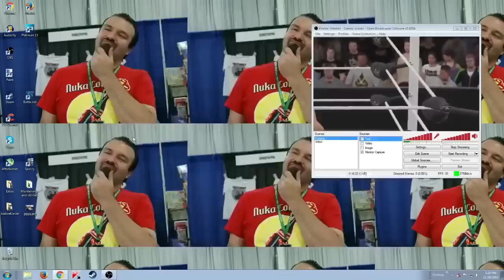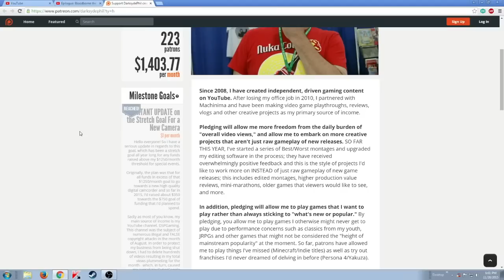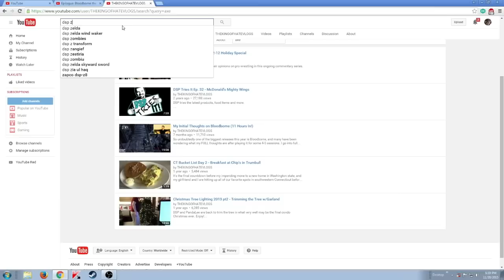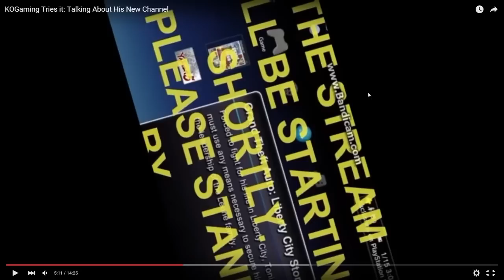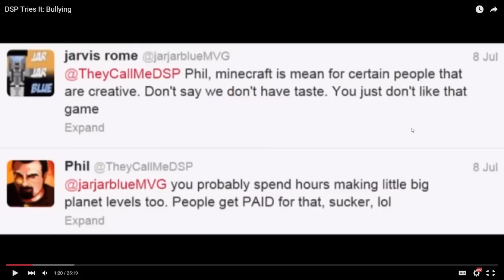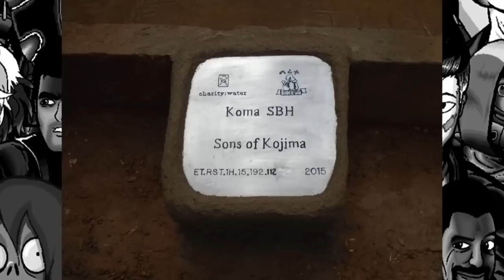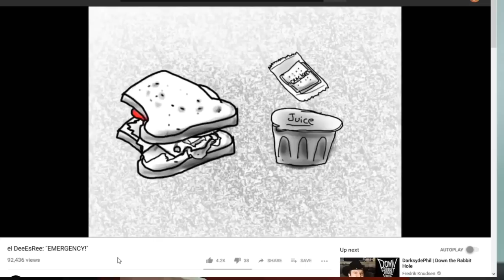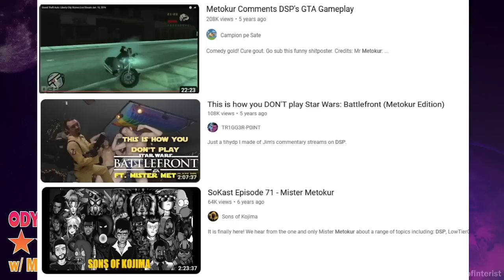Metokur After Dark - DarksydePhil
Mister Metokur commentating on DSP's antics from 2015 to 2022

00:00 - Battlefront 2 First Stream
01:05:27 - Battlefront 2 Second Stream
02:06:41 - Buy Soap, Cure Gout Stream
04:07:08 - DSP's Super Secret New Channel
05:43:22 - DSP and Spoony
05:44:02 - The King of Catfish
06:05:53 - DSP Wedding and Reminiscing
06:43:33 - DSP and ProJared
06:46:40 - Bankruptcy
06:52:12 - Jim's Interview Request